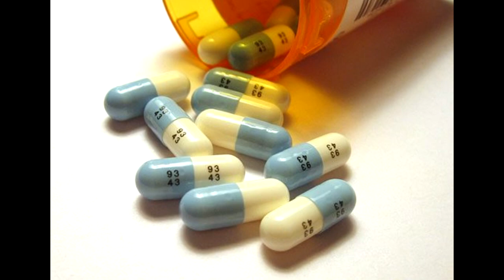Новините от Панагюрище 09.10.2019 - pia-news.com